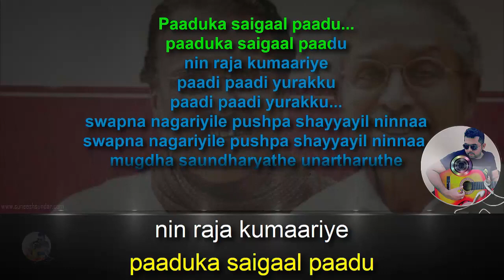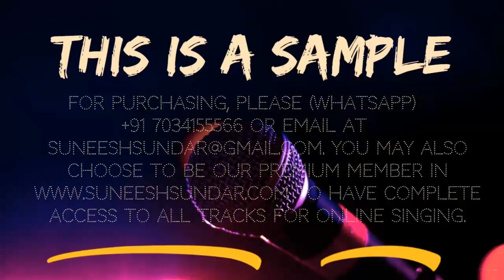Paaduka saigal karaoke with synced lyrics add